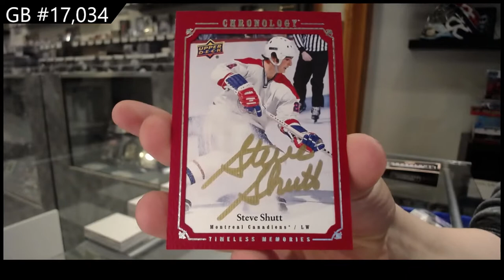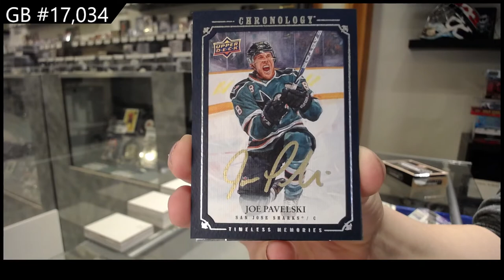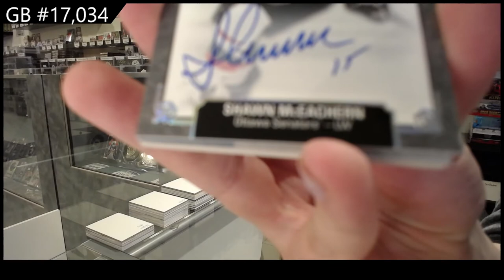19-20 Upper Deck Chronology Vol 2 Hockey 2 Box Break - C&C GB #17,034